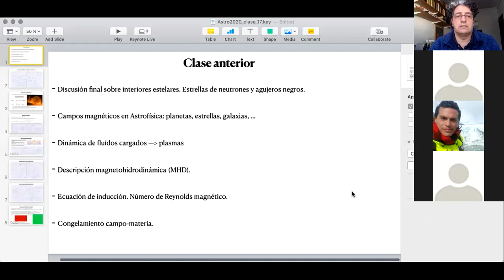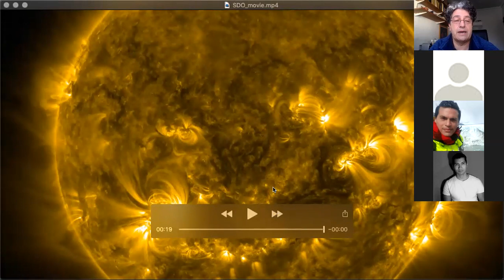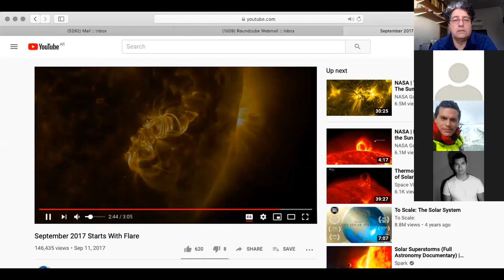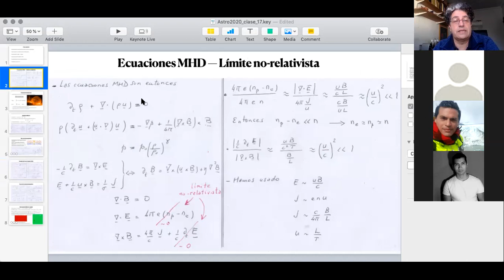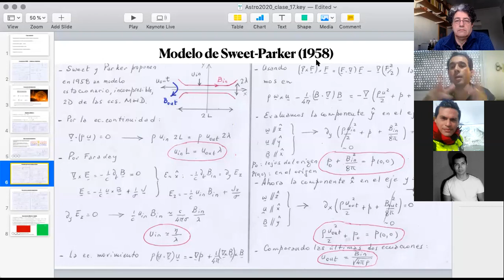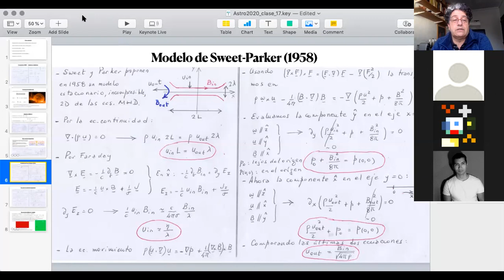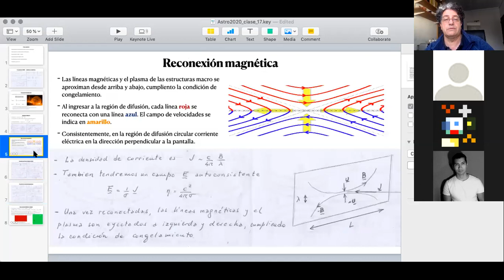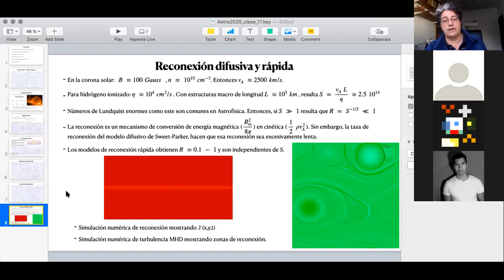Astrofísica. Clase 09-06-20. Profesor: Daniel Gómez